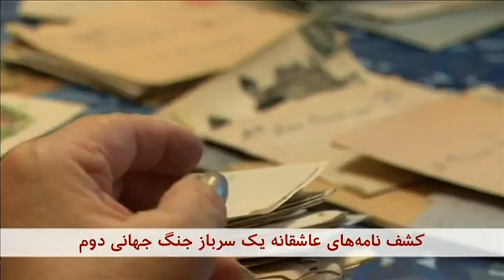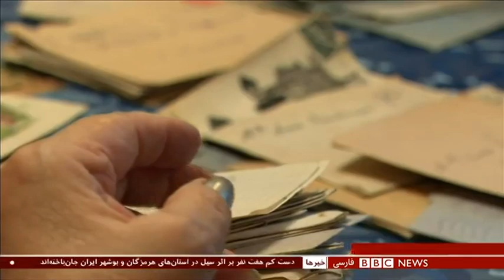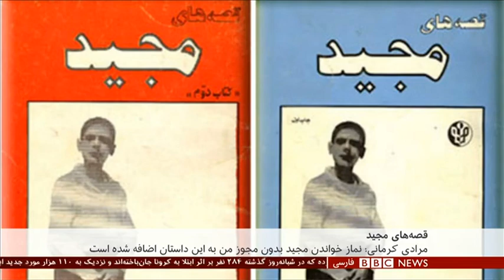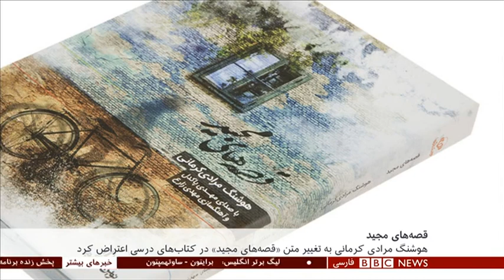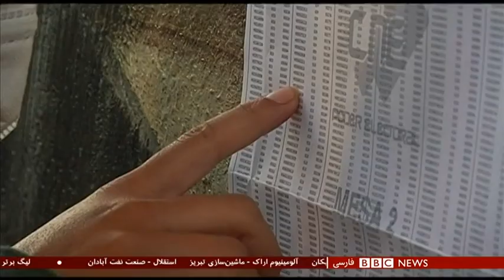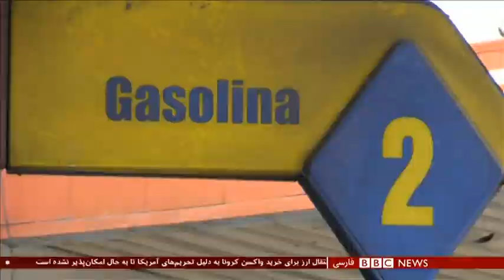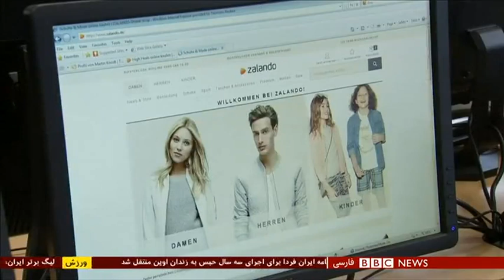اخبار ساعت شش عصر- دوشنبه ۱۷ آذر